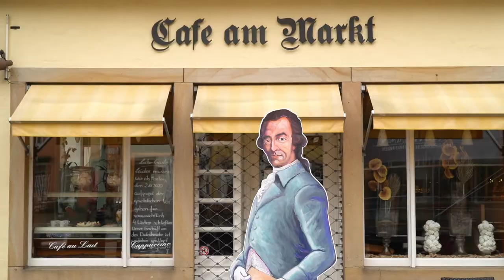Stadtrundgang auf Justus Mösers Spuren durch Osnabrück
In diesem Stadtrundgang kann auf anschauliche Weise das Leben von Justus Möser im Osnabrücker Stadtraum erkundet werden. Er wurde von Studierenden des Instituts für Kulturgeschichte der Frühen Neuzeit der Universität Osnabrück entwickelt.